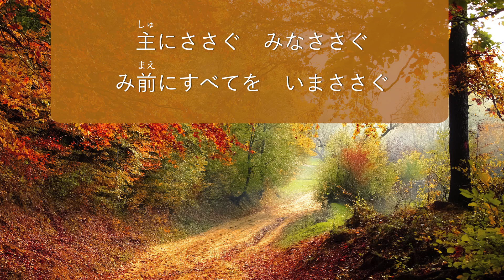希望の讃美歌 151番「わが主にすべてを」- Hymns of Hope / I Surrender All (歌詞付き/カラオケ)